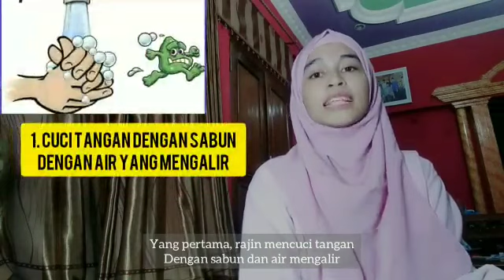pesan utk saudara ngapak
yg org Banyumas, dengerin ya pesan dari Alifa, Mhs KPI UIN Jkt asal Banyumas